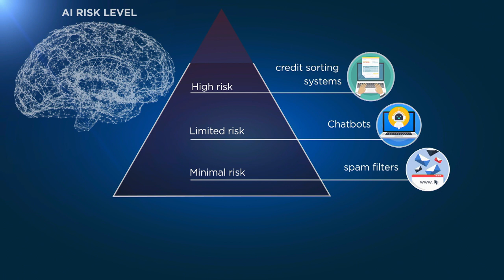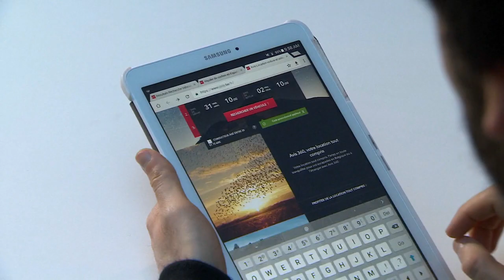'The higher the risk, the stricter the rule': Brussels' new draft rules on artificial intelligence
Systems considered high risk, such as facial recognition, will be subject to extra scrutiny, says the European Commission.